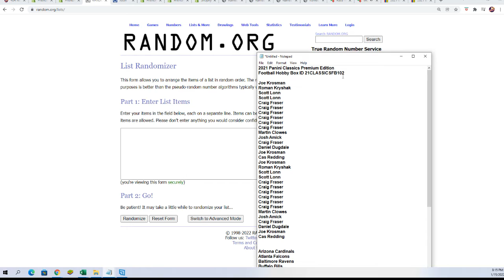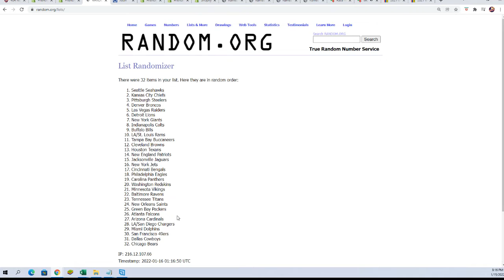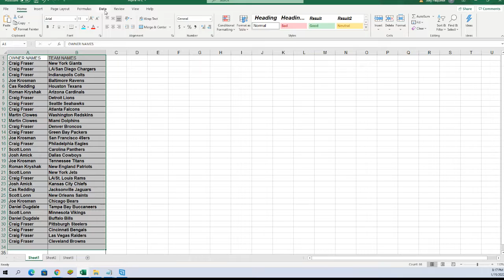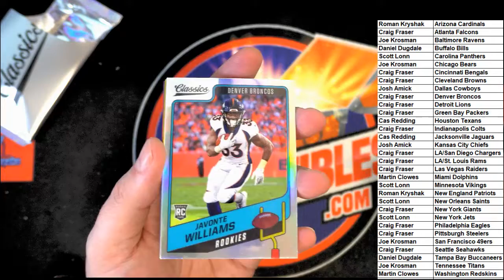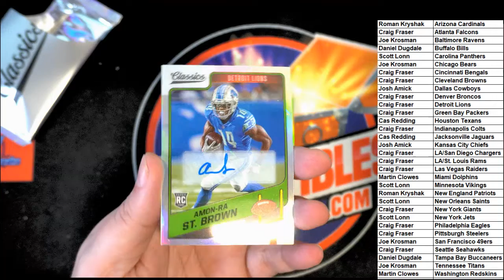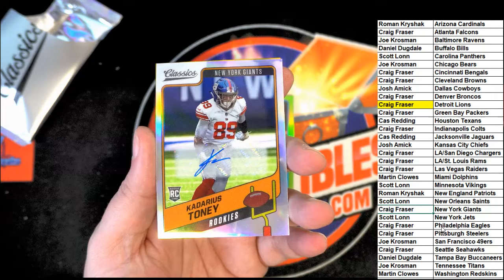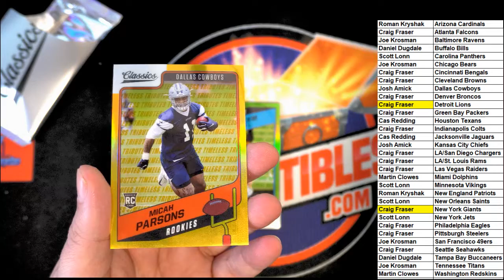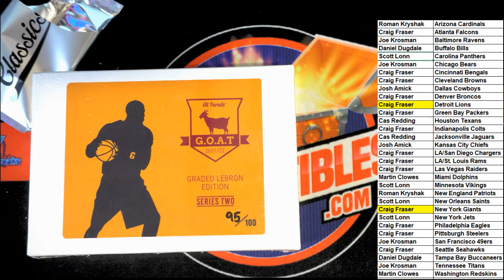2021 Panini Classics Premium Edition Football Hobby Box ID 21CLASSICSFB102